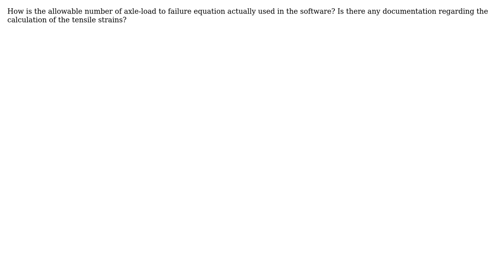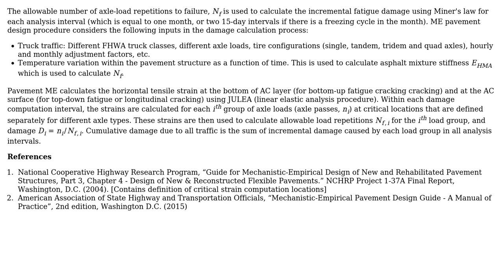What is the "allowable number of axle-load to failure equation" used in Pavement ME Design?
Engineering: What is the "allowable number of axle-load to failure equation" used in Pavement ME Design?

With thanks & praise to God, and with thanks to the many people who have made this project possible! | Content (except music & images) licensed under CC BY-SA | Music | Images & others | With thanks to user Dinesh Ayyala user Chadley08 and the Stack Exchange Network Trademarks are property of their respective owners. You are responsible for your own actions.